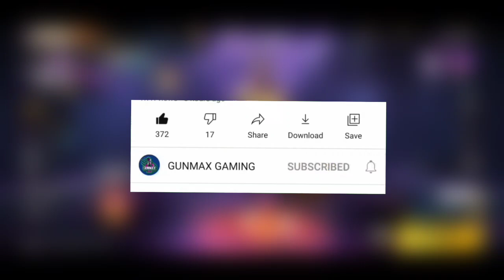Heroes Capsule Event Free Fire | 27 August event free rewards | Free fire new event today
You Quarries..
Free fire new event
heroes capsule event
free fire heroes capsule event
27 august heroes capsule event

tonight new event free fire
aaj raat ka event free fire
25 august tonight update
24 august tonight update
aaj raat 12 bje kya aayega
free fire me aaj raat kya aayega
aaj raat me kon event aayega free fire